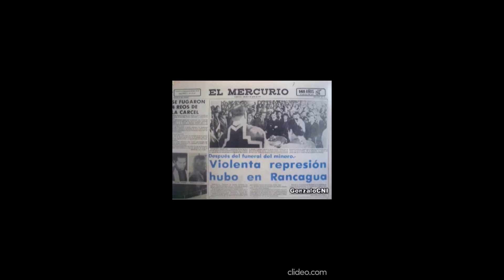Llamado de atención a los amarillos del partido de la gente y a los falsos libertarios